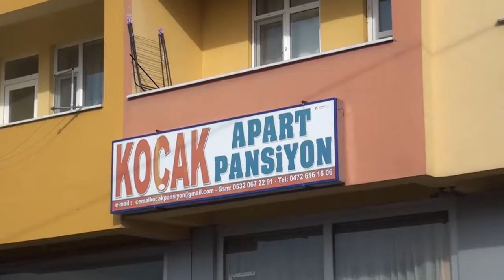SEKTÖRDE ÖNCÜ | YENİ KOÇAK APART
Sektörün öncü isimlerinden ‘ Yeni Koçak Apart’ firma sahibi, Kemalettin Koçak, vermiş olduğu hizmetleri Posta Kobi'ye anlattı.